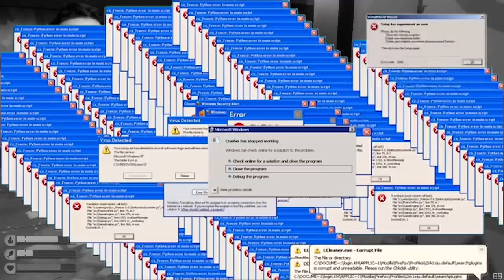RADIO TOWER... ТЭНГИСИЙН ХӨВГҮҮД (Raft EP-6) w/ ​@AlienxMongolia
Эхлэл: (0:06)
Бэлтгэл: (0:45)
Radio Tower: (9:17)
Дараачийн Location руу: (25:14)
VASAGATAN: (43:37)
Төгсгөл: (46:42)